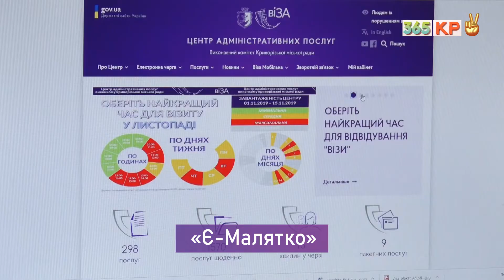"365 КР. Рік під знаком перемог" Діджиталізація. КР